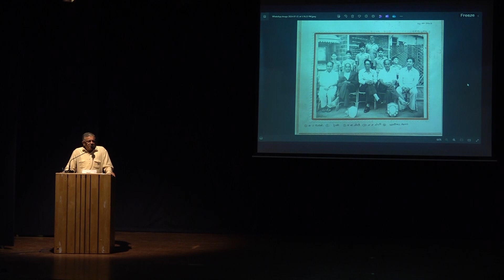Late Ajit Belvalkar Prayer Meet | कै. अजित बेलवलकर श्रद्धांजली सभा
'बेलवलकर ग्रूप' हा एक विचार आहे - एक मूल्य आहे.
गेली ५ दशके जोपासलेला हा वारसा आम्ही यापुढे जोपासू, समृद्ध करत राहू. तुमची स्मृती आम्हाला नेहमीच दिशा दाखवत राहील.